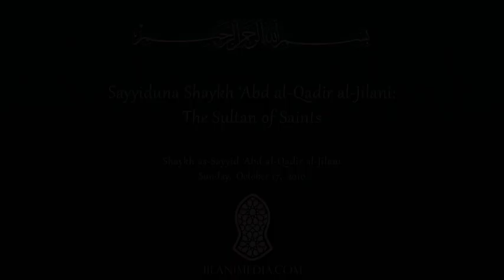Shaan-e-Ghaus-e-Azam Aur Azmat-e-Silsila-e-Qadria - Hazrat Pir Syed Abdul Qadir Jilani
Hazrat Pir Syed Abdul Qadir Jilani gives a lecture on Ghaus-e-Azam (Allah be pleased with him) and also relates the opinions of other Awliya regarding Ghaus-e-Azam (Allah be pleased with him).